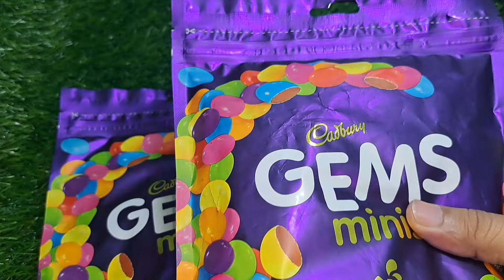A lot's of Cadbury Gems✌️ renbo🌈 colure unboxing 😋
satisfying candy lolipop unboxing
lollipop opening
lollipop candy
lollipop shorts
lollipop chocolate
unboxing asmr candy chocolate
dairy milk chocolate
chocolate unboxing asmr KitKat chocolate
Cadbury Celebration

unboxing lollipop
lollipop unboxing video
unboxing big lollipop
giant lollipop unboxing
lollipopz unboxing

boomer chewing gum
boomer chewing gum making
boomer chewing gum bubble
boomer chewing gum review

orbit mint
orbit mint gum
orbit sweet mint gum
orbit sweet mint
orbit wintermint gum
orbit professional mint

dairy milk unboxing
dairy milk chocolate
dairy milk set
dairy milk heart blush unboxing
dairy milk chocolate unboxing

lbibna Review
Asmr Doll
Candy Braght TV
Bright Moo TV